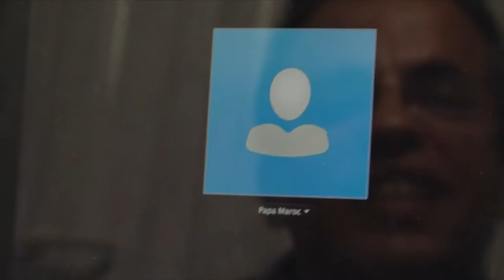"Tinghir - Jerusalem" (2011) Clip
The film follows the exile of the Jewish community of Tinghir, leaving their native Moroccan Berber village in the 50s/60s. Kamal Hachkar, himself native of Tinghir, leads us at the crossroads of cultures and strikes a chord with melodies, voices and stories of this double identity shared between Jews and Muslims.